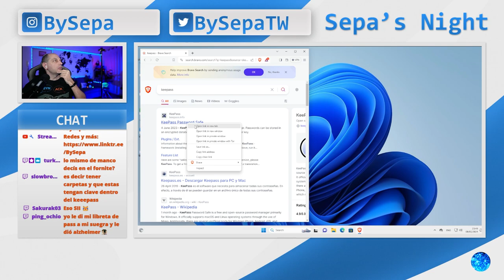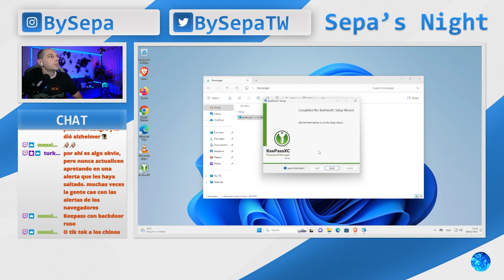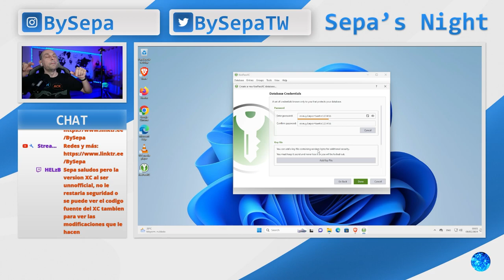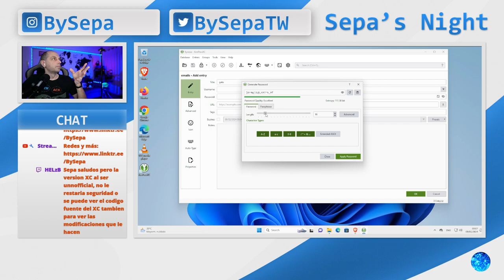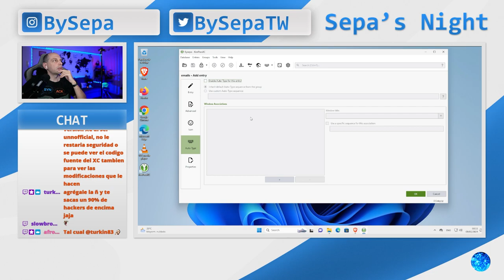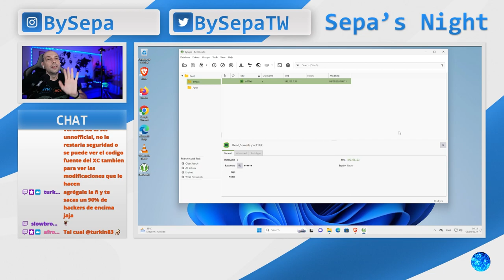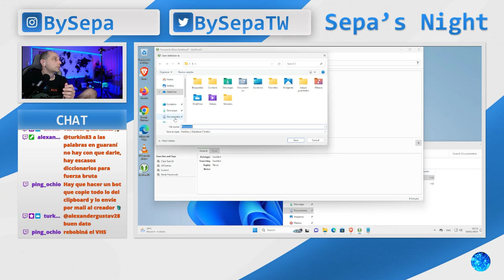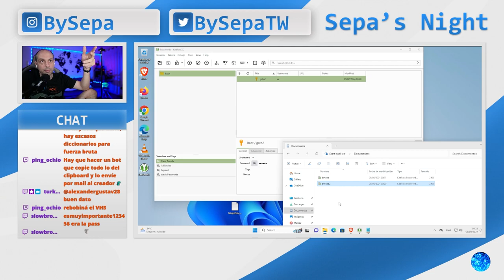Que no te roben tus contraseñas - Instalación de KeepassXC - Ep. 3/3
Este video es un extracto del vivo realizado el 08/02/2024 en mi canal de Twitch (BySepa) donde instalamos KeepassXC (un cliente alternativo de Keepass) y damos algunos tips para su uso.